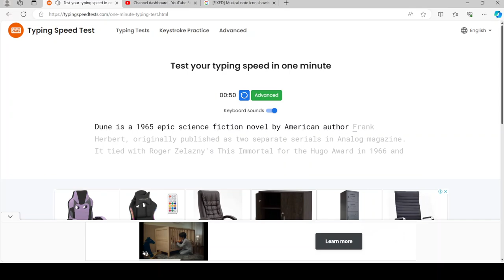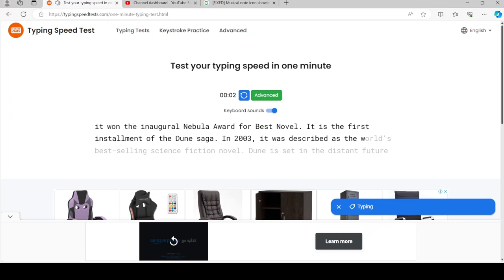The second video of the new typing test I tried. (sorry for the ads) The video has failed to get views for the past two days.